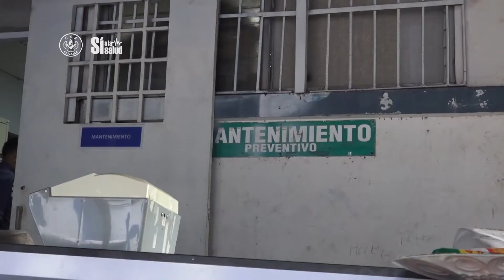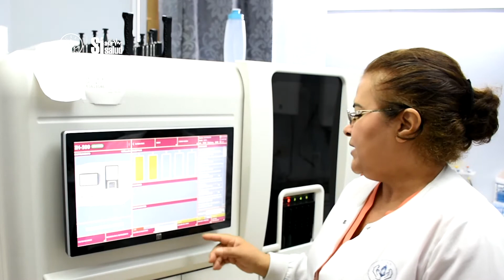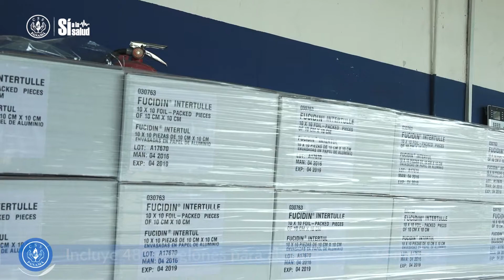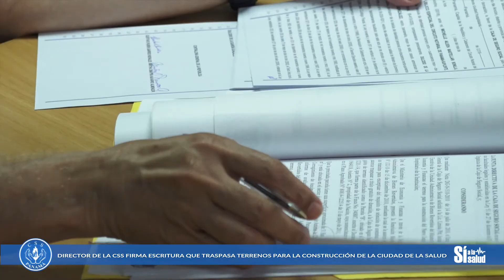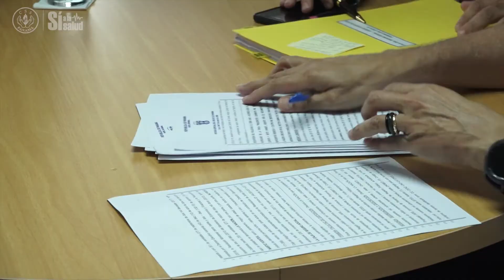Tercera emisión Salud y Más - Boletín Digital (25-6-18)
Conoce la importancia de la donación de sangre, la optimización de los procesos a corto y mediano plazo en Prestaciones Económicas, mantenimiento y servicios en Salud.